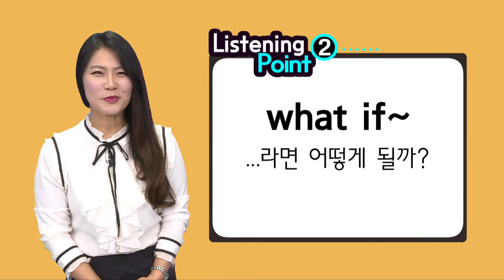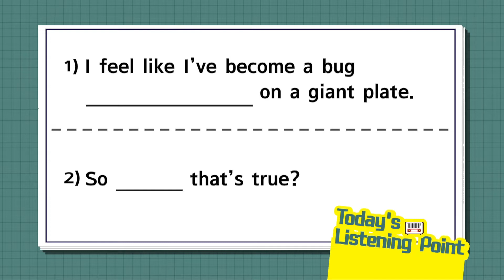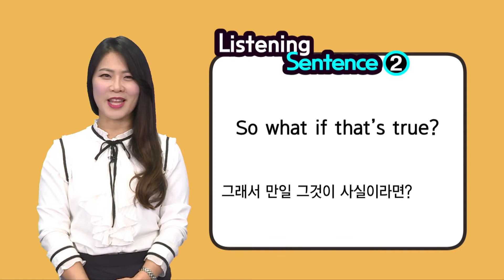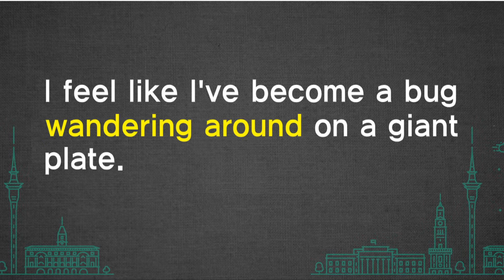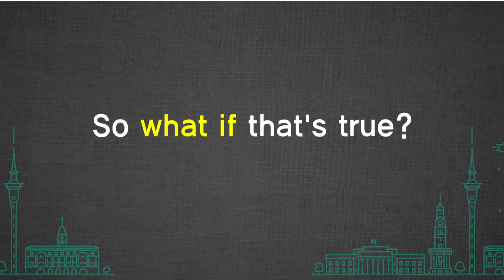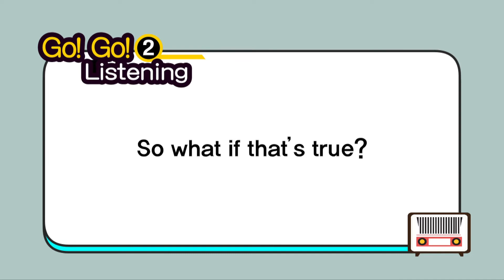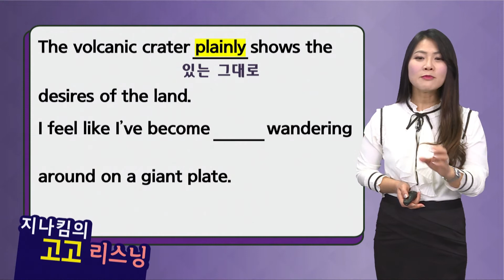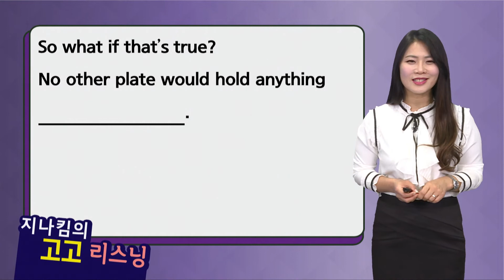매일 10분 영어-지나킴의 고고 리스닝Listening 342. wandering around & what if~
Listening 342. wandering around & what if~